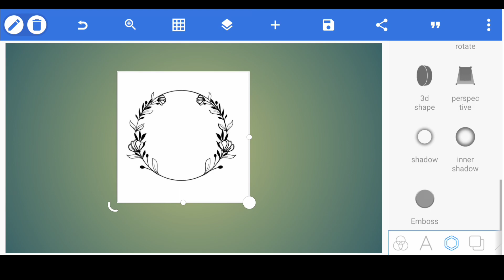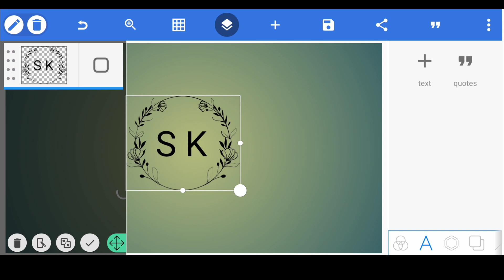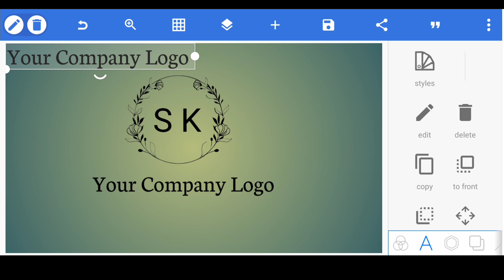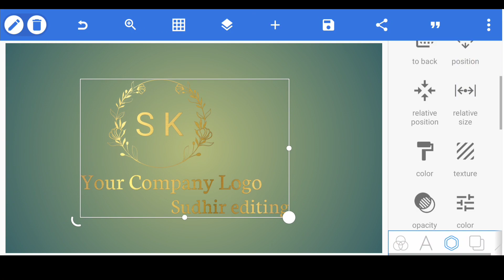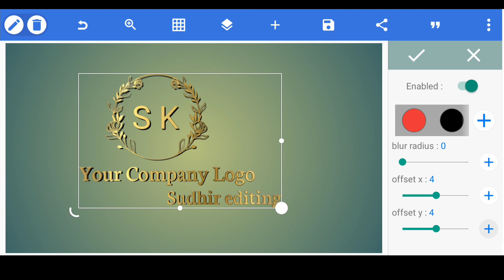SK Company Logo Design || How to make logo Professional design pixellab || Sudhir editing 🔥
SK  Company Name  Logo Design || How to make Professional logo design pixellab || sudhir editing🔥

MUSIC